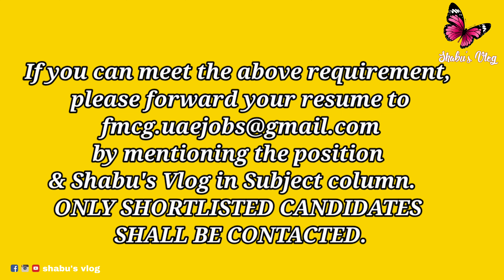Fresh Job Vacancies In Dubai || Latest jobs in Dubai 2020 || Apply & SHARE NOW!!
Dated 7
8/09/2020
The vacancies in the video are 100% genuine and from known sources. Don't forget to send your CV , ASAP and Please "SHARE" to help others 💕  || Shabu's Vlog Shabna Fazil

Please watch my 4 recent job videos as few positions are still vacant 👇
From Managerial to mid level all type of job vacancies! Vacancies for freshers too ..
Special Note : The vacancies I am posting are mostly from direct personal contacts and few from other trusted sources. Still if anyone ask you for money for anything don't proceed further & please let me know as I am doing it only to support others.

(Publishing Latest Jobs
All Categories of Jobs Available in my videos
Direct Company Applying Details
today jobs in dubai
latest dubai jobs 2020
2020 dubai jobs
urgent job vacancies in dubai
jobs in uae for freshers
jobs in uae for foreigners

(latestdubaijobs
2020dubaijobs
uaejobs2020
jobsinuae2020
jobsindubai2020
jobsinuaeonlineapply
jobsindubaionlineapply
uaejobs2020onlineapply
jobsindubaiforfreshers
dubaijobs2020onlineapply
walkininterviewindubai
dubaiexpojobs2020)

دبئی نوکریاں
दुबई नौकरी
Dubai Jobs

Dubaijobs DubaiUAEjob Dubai visit visa  dubaiworkpermitVISA Dubaivisittowork Gulfcountries job Gulfimmigration Gulfhelp gulfbestcountry GulfbestIndian office Gulfmanpowerservices Dubaipackingjob_salary Gulf VisapriceDubai GulfDubaibest companies  Dubai top10companies Dubainursing job duabifreshersjobs Dubaijob salary Dubaijobenquiry Dubai salary inquiry Dubaiofficialjob Dubaiconstructionjob_salary Dubaihelpenquiry Dubai100% right inquiry Dubaivisachack Dubaivisacharges Dubaicleaner job Dubaisupervisorjob Dubai foreman job Dubaichargeantjob Dubaidriverjob Dubaiofficejob
jobs in Dubai for freshers, jobs in Dubai, Jobs in Dubai for Nepali, jobs in Dubai after 12,
jobs in Dubai from India, jobs in Dubai in Hindi, jobs in the gulf for Indian,
10th pass job in Dubai, electrician for in Dubai,
accounted job in Dubai, free job guide, free visa Dubai job, Dubai job direct from the company, 2020 new job in Dubai

airport to accommodation, Dubai lifestyle, UAE lifestyle, how to get a job in the gulf, jobs in UAE, direct from the airport,
company accommodation, how to get a job in Dubai, Dubai latest, latest Dubai jobs, Dubai latest jobs, jobs in Dubai 2020,
jobs in Dubai 2020 English, jobs in Dubai UAE, UAE jobs for Bangladeshi 2020, UAE jobs for Pakistani 2020,
UAE jobs for Indians, UAE jobs vacancies 2020, UAE job vacancies, jobs in Dubai for Pakistani, UAE jobs 2020,
Dubai jobs free visa, rig jobs in Dubai for freshers, airport jobs in Dubai for freshers, Dubai jobs for freshers 2020,
civil engineering jobs in Dubai for freshers 2020,
Dubai jobs for freshers Indian, Dubai jobs for freshers, Dubai sales jobs 2020, Dubai sales job interview
 jobs in Dubai, Dubai, UAE, middle east, jobs in UAE, Dubai vlog, the job in Dubai,
The United Arab Emirates, jobs in Dubai for freshers, top 10, highest paying jobs,
Dubai jobs, Dubai life, Dubai mall, vlog, okay vlogs, teaching jobs,
tourist visa Dubai, visit visa Dubai, visa, how to Dubai, how to find jobs,
find jobs, how to, engineering jobs, construction jobs, mall, beaches,
Abu Dhabi jobs, RTA jobs, driver jobs, find,
bank jobs, emirates jobs, Dubai mall jobs, security jobs, airport jobs, Abu Dhabi
Dubai, UAE, jobs in Dubai, the job in Dubai, Dubai jobs, middle east, united Arab emirates, Dubai life,
Dubai vlog, Dubai mall, vlog, jobs in UAE,
how to, engineering jobs, construction jobs, mall, beaches, ab jobs in Dubai for freshers, jobs in Dubai, Jobs in Dubai for Nepali, jobs in Dubai after 12, jobs in Dubai from India, jobs in Dubai in Hindi, how to get a job in Dubai, Jobs in Dubai for Pakistani, 10th pass